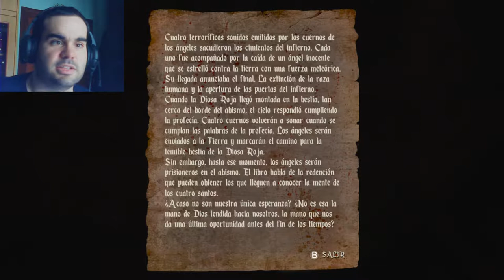Están jugando conmigo - Agony part 2